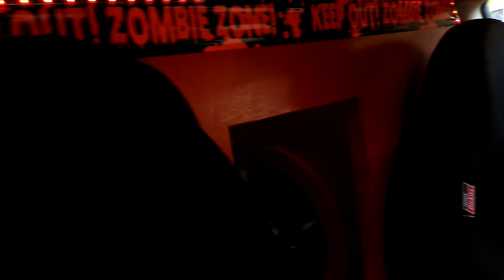Walled Mini Cooper 2 15's BOOM BABY